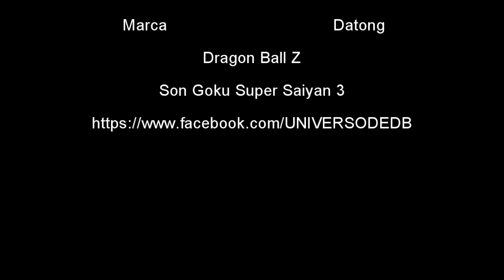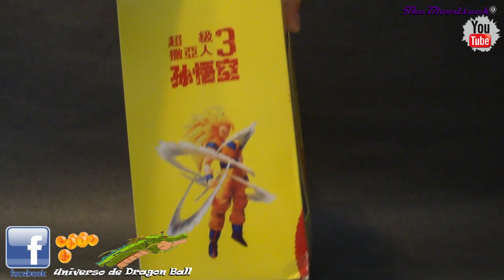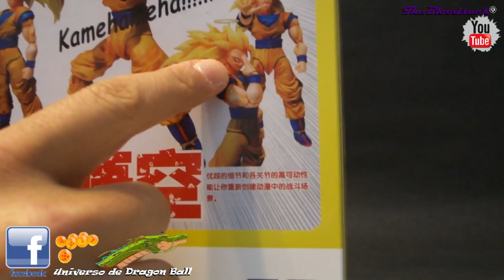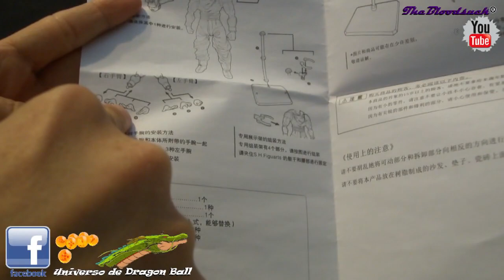DA-TONG DRAGON BALL FIGURA DE GOKU SUPER SAIYAN 3 VIDEO REVIEW EN ESPAÑOL DATONG (NO FIGUARTS )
Dragon Ball Kai Da-Tong Son Goku Super Saiyan 3

Serie: Dragon Ball
Material: PVC
Fabricante: Da-Tong
Altura: 14-15 cm

Figura articulada de Son Goku en su tercer nive de super saiyan perteneciente a la serie Da-Tong es una copia bastante buena de figuarts muy comparable en modelados de alta calidad y articulaciones.
Incluye varias accesorios para recrear las poses más características del protagonista.
Increíble nivel de detalle y acabado.

WoW Yeahhhh !!!